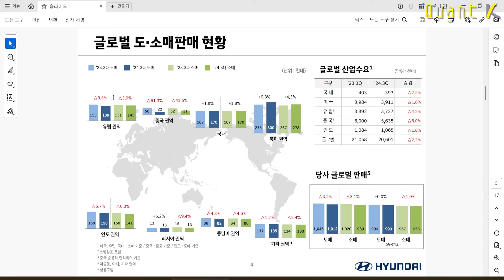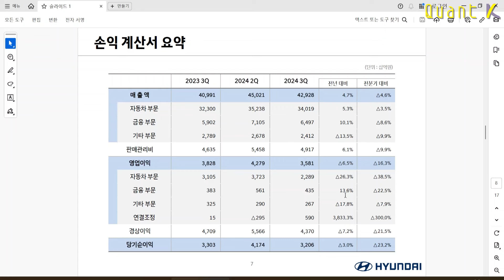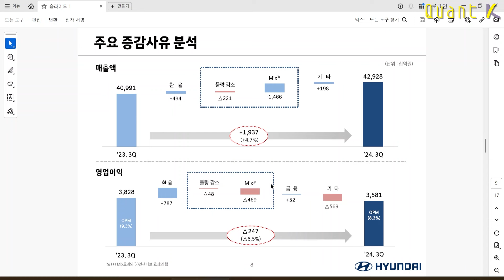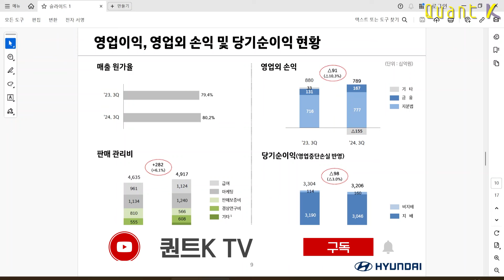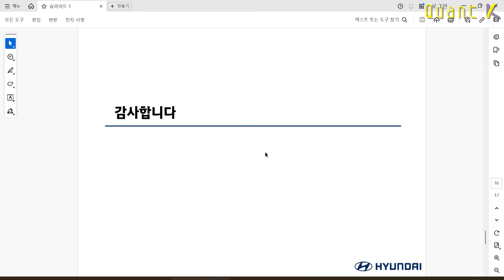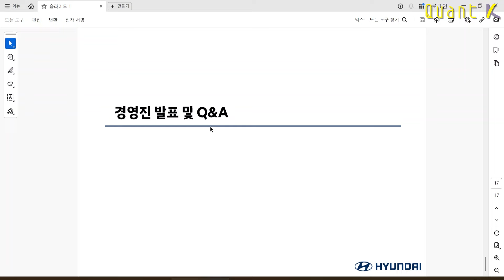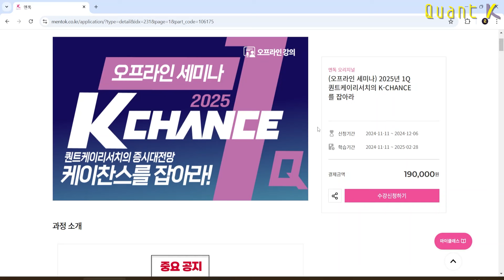OOO가 테슬라 잡는다?전기차 혁명 시작일까?!